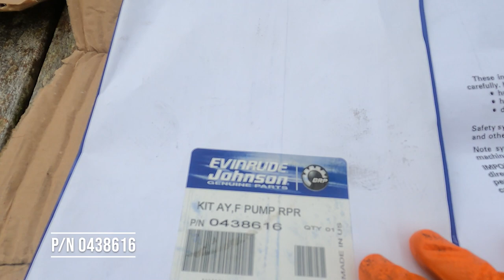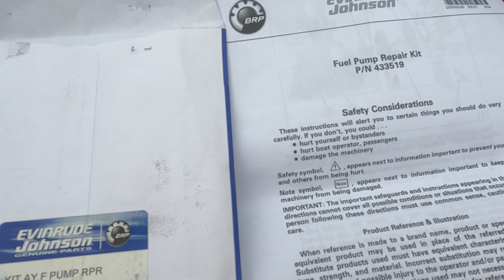How To Remove & Service Fuel Lift Pump - Evinrude / Johnson ETEC 40 50 60 65, Repair Kit 0438616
In this video, we have a look at servicing the fuel lift pump on an Evinrude ETEC outboard engine ranging from 40, 50, 60, 65 horsepower.

We use the fuel lift pump repair kit using part number 0438616 or older kit 433519